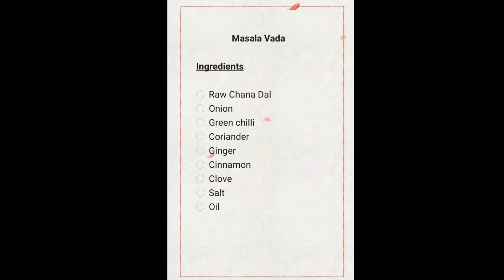Masala Vadalu or ChanaDal Vada || మసాలా వడలు || Tasty Snack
Hello Everyone,

Lets see how to prepare easy snack item at home that is Masala Vadalu.
It is the traditional snack item in India.
Watch the video for preparation process.

Cheers,
Sharing Knowledge.